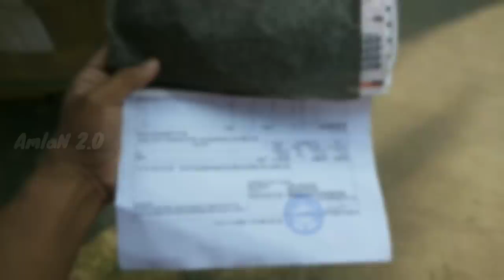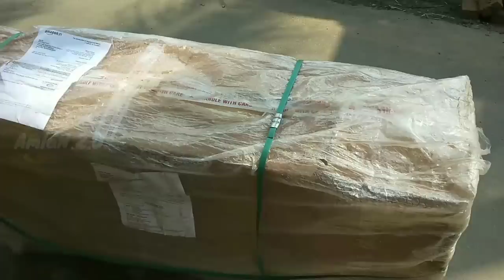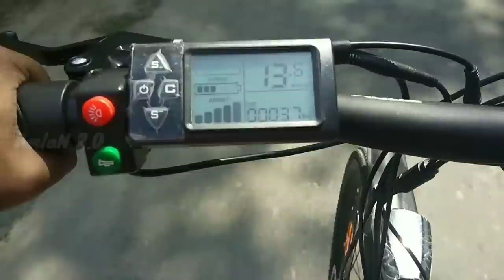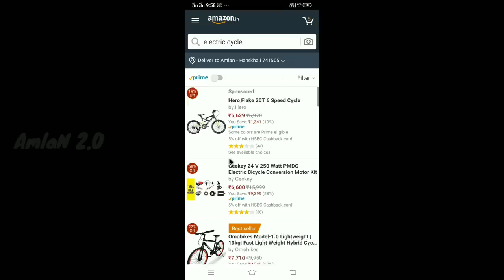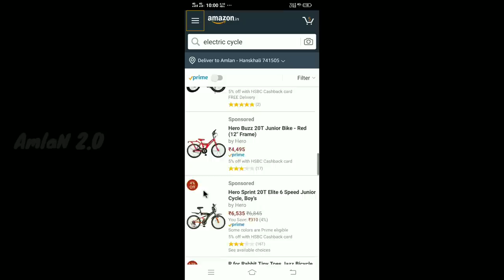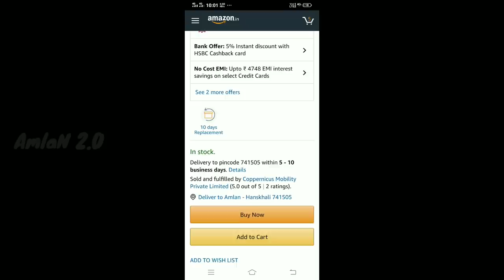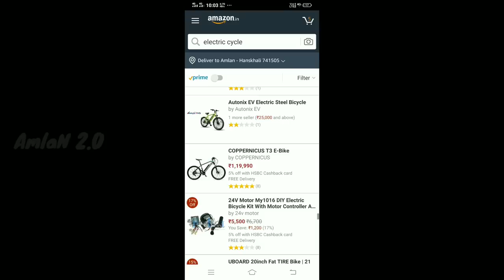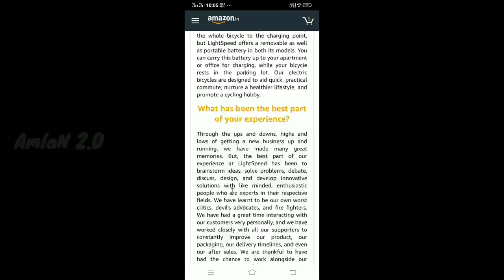খরচ ৬ পয়সা প্রতি কিলোমিটারে | E-Cycle কেনার ও বানানোর গাইড | Electric Bicycle Buying Guide